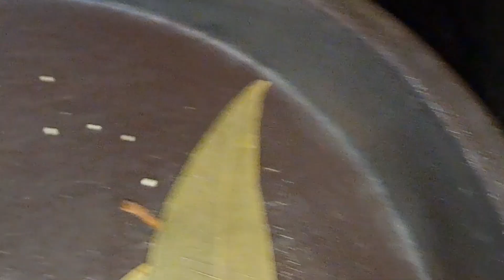egg curry recipe | aanda kadhi recipe | easy way me Bihari style se banney wali aanda curry recipe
egg curry recipe | aanda kadhi recipe

egg recipes
egg briyani
egg fried rice
egg rice
egg curry
egg roll recipe
egg briyani recipe
egg gravy in hindi
Aanda kadhi recipe
aanda briyani
aanda recipe
aanda Bhujia recipe
aanda briyani
aanda kari